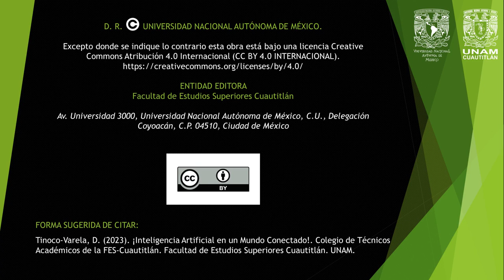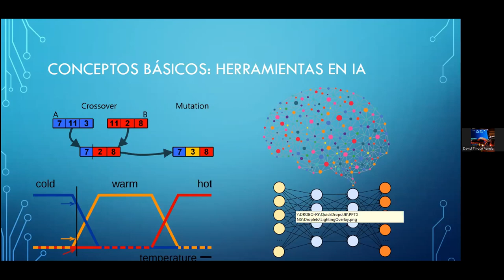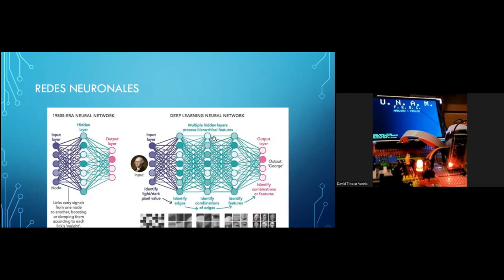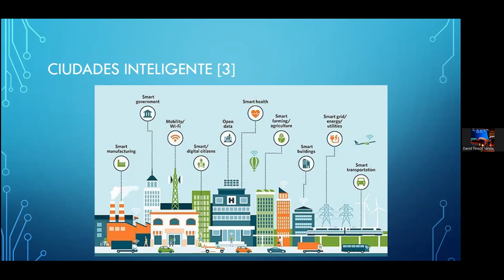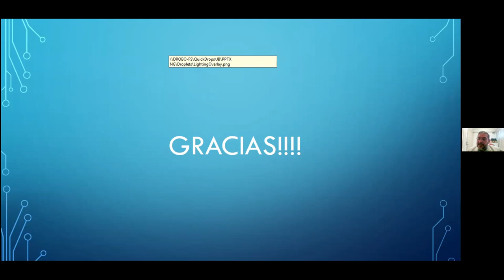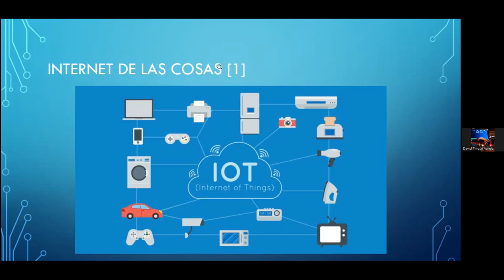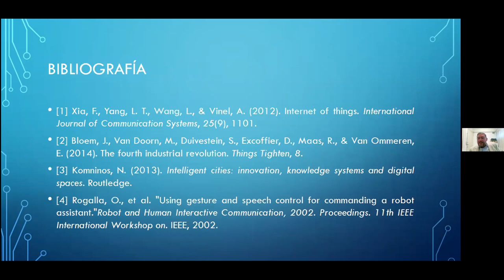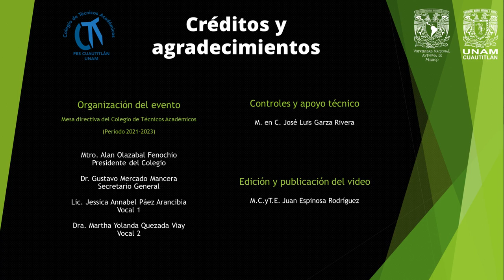¡Inteligencia Artificial en un Mundo Conectado!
Conferencia realizada el 27 de junio de 2023, vía Zoom.

Ponente:
Dr. David Tinoco Varela

FORMA SUGERIDA DE CITAR:
Tinoco-Varela, D. (2023). ¡Inteligencia Artificial en un Mundo Conectado!. Colegio de Técnicos Académicos de la FES-Cuautitlán. Facultad de Estudios Superiores Cuautitlán. UNAM.